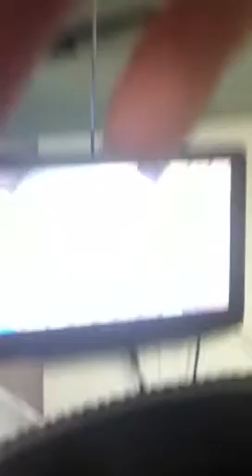Mine craft lets play part 2